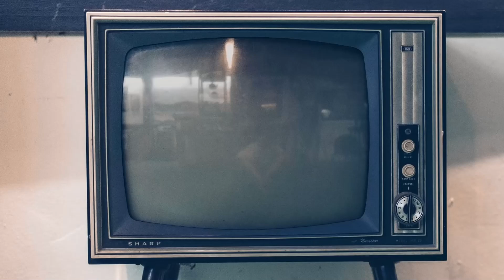Il nostro generale, intervista ad Antonio Folletto: «Dalla Chiesa un padre per ragazzi del Nucleo»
Vi presentiamo la nostra video intervista ad Antonio Folletto, co-protagonista e voce narrante della serie Rai "Il nostro generale" nei panni di Nicola, il primo dei sottufficiali del Nucleo Speciale Antiterrorismo creato dal generale Carlo Alberto Dalla Chiesa, l'uomo che ha combattuto e sconfitto le Brigate Rosse ed è stato poi assassinato dalla mafia nel 1982.

Con un cast che comprende Sergio Castellitto, Teresa Saponangelo, Flavio Furno, Andrea Di Maria, Viola Sartoretto, Stefano Rossi Giordani, Roberto De Francesco, Alessio Praticò, Romano Reggiani, Renato Marchetti, Lorenzo Gioielli, Cecilia Bertozzi, Camilla Semino Favro, Luigi Imola, Ninni Bruschetta ed Enrico Lo Verso, "Il nostro generale" andrà in onda dal 9 gennaio 2023 su Rai1.

Guarda anche le nostre video interviste a Sergio Castellitto, a Teresa Saponangelo, a Rita Dalla Chiesa, e al trio Flavio Furno, Romano Reggiani, Alessio Praticò.

Sinossi: A quarant’anni dalla strage di Via Carini (3 settembre 1982), Sergio Castellitto è Carlo Alberto dalla Chiesa nella serie di Lucio Pellegrini “Il Nostro Generale” - in onda da lunedì 9 gennaio in prima serata su Rai1 per quattro serate - che racconta la storia del Nucleo speciale antiterrorismo creato dal Generale Dalla Chiesa nel Nord Italia degli anni ’70 per combattere l’attacco delle Brigate Rosse allo Stato, in quella che fu una vera e propria guerra per la difesa della democrazia.

La narrazione prende il via nel 1973, quando il Generale Dalla Chiesa viene trasferito da Palermo - dove era impegnato nella lotta alla mafia - a Torino dove le Brigate Rosse stanno iniziando a rivendicare le loro prime azioni di propaganda armata: il Generale è il primo a capire l’entità del pericolo per la già fragile democrazia italiana e la necessità di contrastarlo con nuovi mezzi investigativi. Nonostante le resistenze dei vertici dell’Arma, Dalla Chiesa non si arrende e, grazie alla sua ostinazione, nasce il Nucleo speciale antiterrorismo, un gruppo scelto di uomini, tutti giovanissimi, fortemente specializzato e capace di muoversi negli ambienti vicini ai brigatisti. Per i “ragazzi del generale” la lotta al terrorismo diventa un impegno totalizzante, non ci sono vacanze, pause e vita privata. Da una parte vi sono quindi il Generale e un gruppo scelto di giovani carabinieri sotto copertura, dall’altra ragazzi altrettanto giovani, i brigatisti, che coltivavano il sogno rivoluzionario di sovvertire lo Stato democratico attraverso sequestri, omicidi e attentati.

Tra i ragazzi del Nucleo spicca il pugliese Nicola, il prediletto di dalla Chiesa: la sua voce narrante guida i telespettatori dentro la complessità del periodo storico di un Paese lacerato da tensioni sociali e oscure trame politiche. Quello tra Dalla Chiesa e i suoi uomini non è solo un rapporto professionale: il Generale è per loro un padre esigente, spesso duro, ma che sa guidarli, proteggerli e farli crescere. La grande abilità strategica di Dalla Chiesa non riguarderà solo la “lotta sul campo” ma anche l’intuizione dell’importanza dei pentiti e, insieme al coraggio dei suoi ragazzi, riusciranno a vincere la guerra contro le Brigate Rosse. Le vicende del Paese - raccontate anche attraverso immagini e filmati di repertorio originali - si intrecciano al racconto delle vicende private e delle relazioni familiari di Dalla Chiesa: Dora Fabbo, l’amatissima prima moglie, i figli Nando, Rita e Simona, i nipotini, e la giovane seconda moglie Emanuela Setti Carraro, che morirà insieme a lui a Palermo.